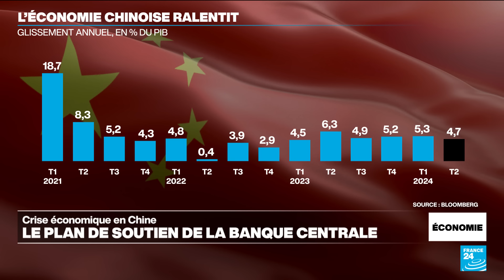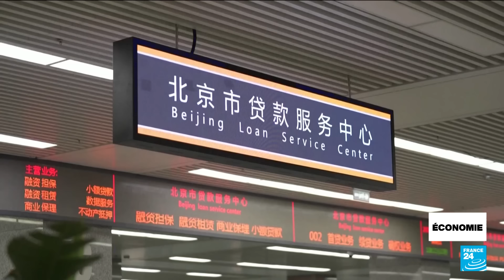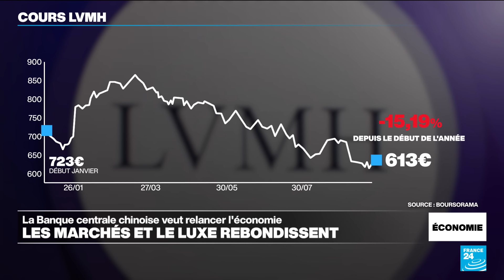La Chine dévoile de nouvelles mesures pour relancer son économie • FRANCE 24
La Banque centrale chinoise a annoncé mardi des mesures de soutien à la consommation et à l'immobilier sans précédent depuis la sortie du Covid, dans l'espoir de revigorer une activité à la peine dans la deuxième économie mondiale. Le pays reste notamment pénalisé par la crise de l'immobilier, un chômage élevé chez les jeunes et une consommation des ménages atone, tandis que la menace de la déflation pèse aussi.